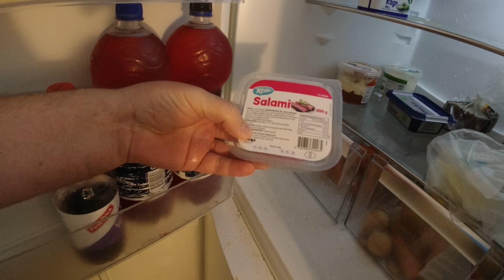MongoTV_4689 - Min Frokost _ Ciabatta Med BLÅSKIMMELOST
God LØRDAG. Klokken den er blevet 11.25 nu, og jeg har lige spist den halve Ciabatta brød med smør og resten af pakke blåskimmelost, det smagte godt :-) Jeg er lidt træt i dag og min ryg er øm, efter at have siddet og spillet computerspil "Cities Skylines" over 14 dage, på en dårlig og hård træstol. Jeg vil hoppe i et varmt brusebad nu, da jeg de sidste mange dage, har gået og frosset lidt. Jeg har varme på i min lejlighed ,står på 3.5 af 5. Jeg vil bare tage en dag af gangen nu, så kommer jeg nok frem til 1.Juni 2020, engang, og nu er det jo 2.Maj, og imorgen er det så 3.Maj.